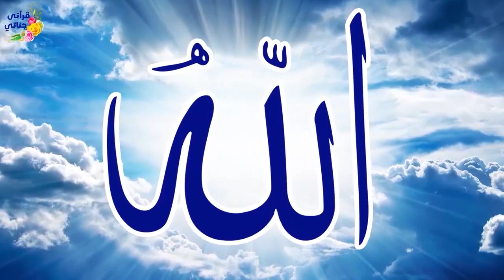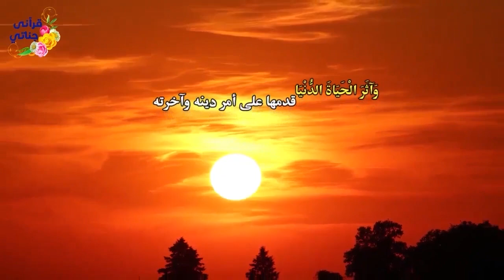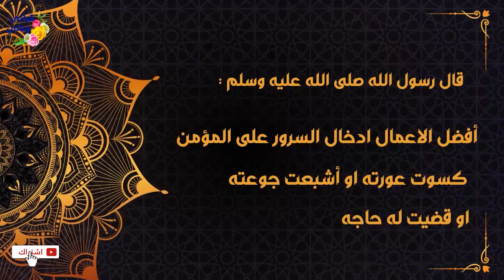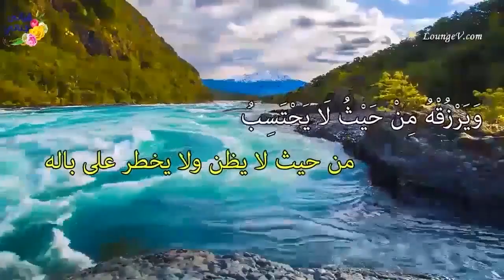قصص واقعية عن شاب كان يعيش في استهتار شديد واللابتوب وشاب حقق حلمه بالحصول على وظيفة جيدة و زوجة